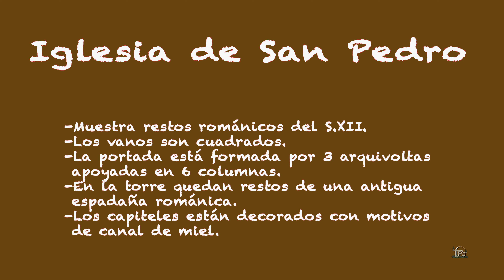Cubillo de la Ojeda (IGLESIA DE SAN PEDRO)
Llegados a  Cubillo de la Ojeda bueno sería sentarse un rato a admirar esta pequeña joya como lo es la iglesia de San Pedro.
Comarca: montaña palentina.
Provincia: Palencia.
Comunidad autónoma: Castilla y León.
País: España.
CEE